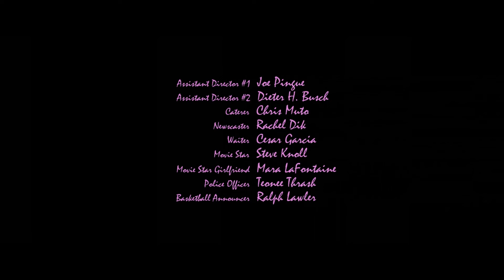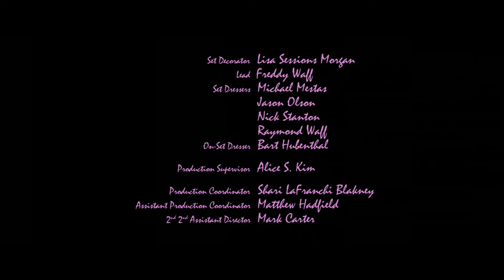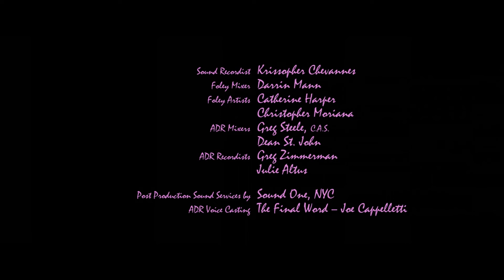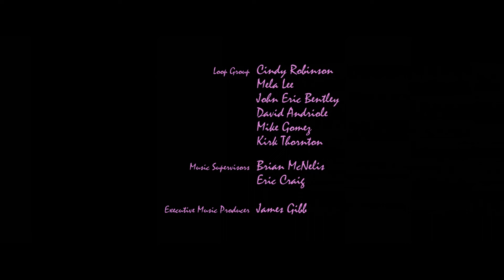How Drive (2011) should have ended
my take on the ending of Drive starring Ryan Gosling.